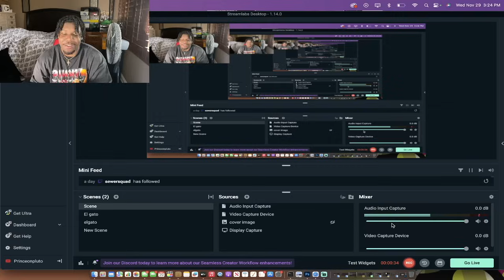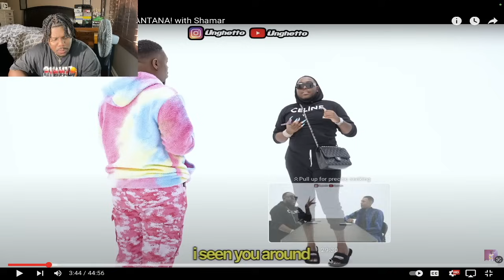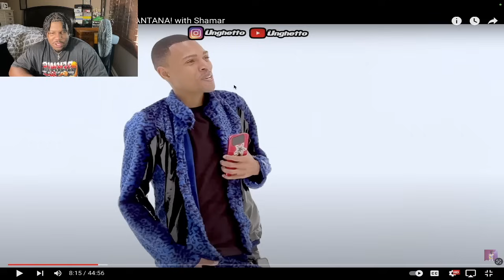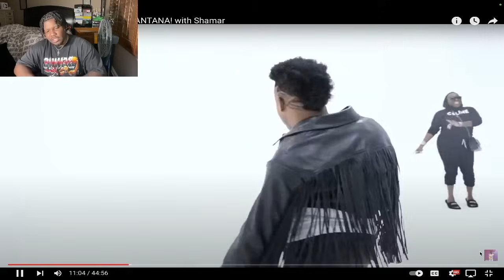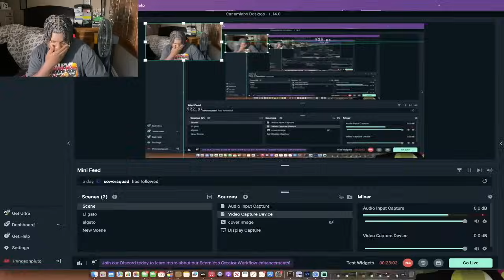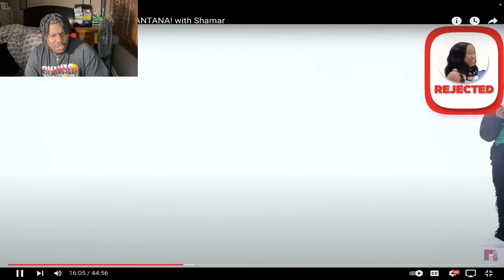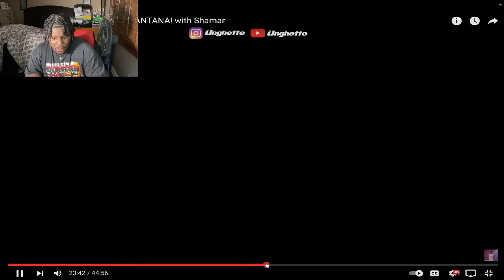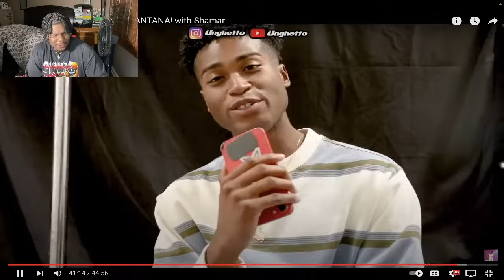20 Zesty Men Blind Date SAUCY SANTANA (CRINGE*)